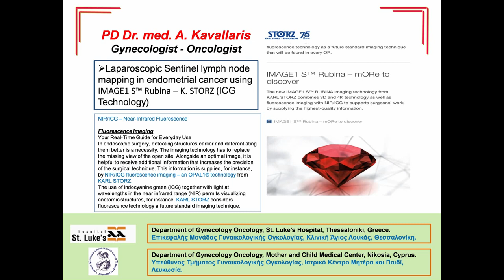The Advantages of SLN mapping with IMAGE1 S™ Rubina K Storz Film